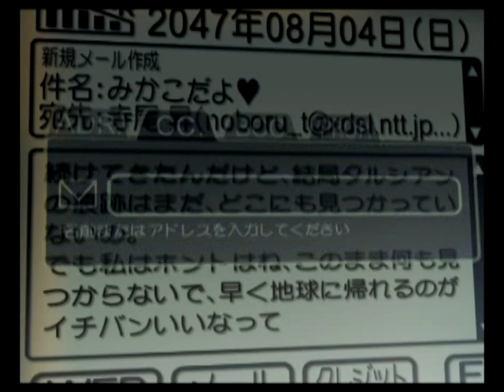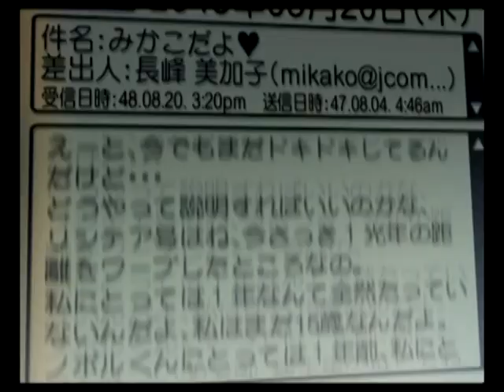Chosen One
AMV To Voices of a Distant Star to the song Chosen One from Shadow the Hedgehog by the band Mona Lisa Over Drive, formerly known as A2.